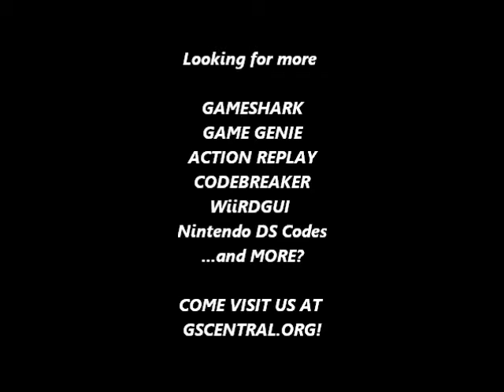GSCentral.org - Marvel Super Heroes - War of The Gems (SNES) - Hit Anywhere (GG)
Hit Anywhere
9711-5DDD
1411-5D0D
By nolberto82.